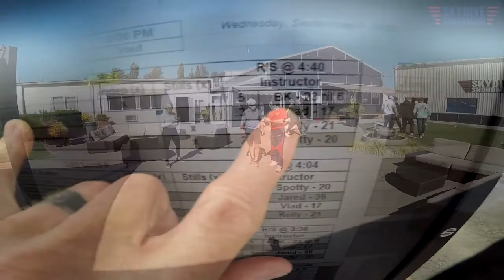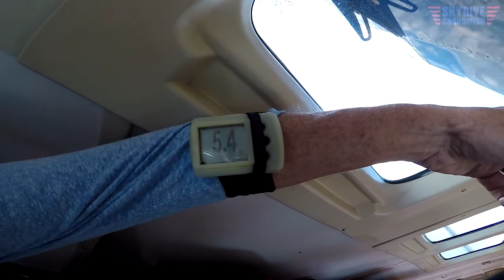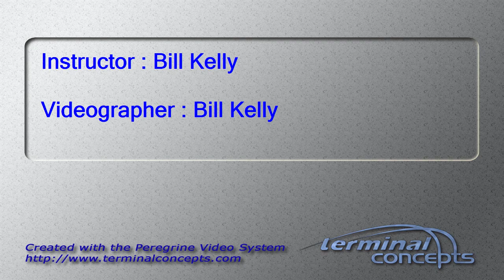Analaiese Angier's Tandem skydive!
Analaiese Angier's tandem skydive at Skydive Snohomish!